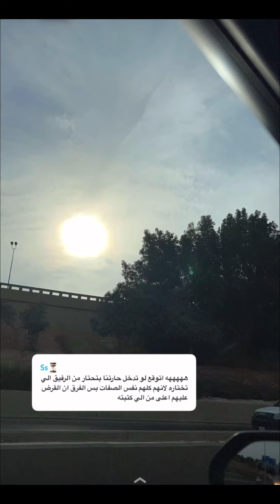سنابات بهاج الاكلبي مع سعد الشهري | حضر حفل نواف